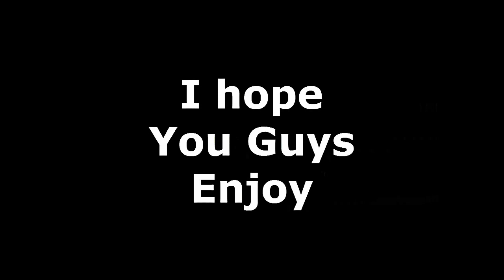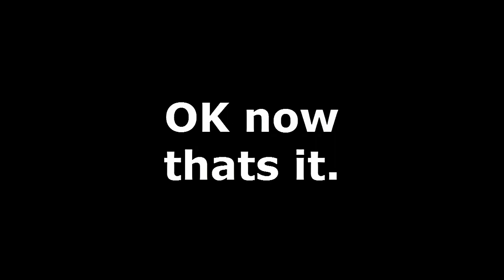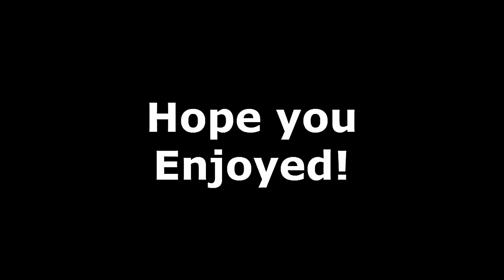HOW TO KILL THE SLENDER MAN (Partial Loop)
This was for fun. i think its pretty funny at the end. lol